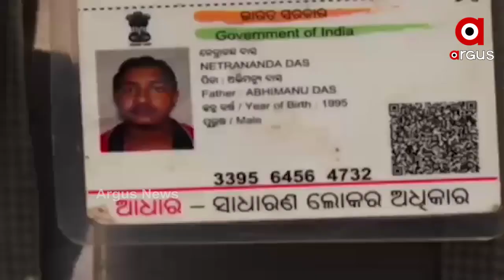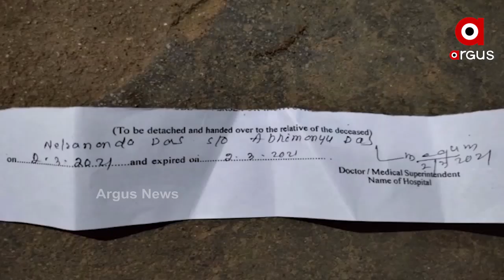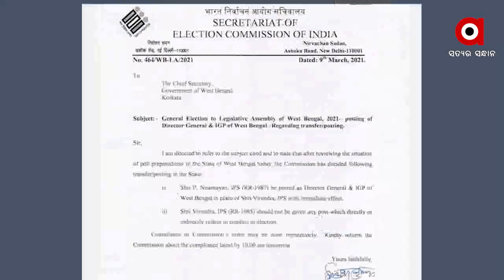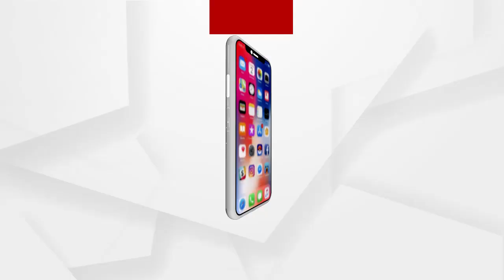Argus Update News 10Am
ଦେଢ଼ କୋଟି ଟଙ୍କାର ବ୍ରାଉନସୁଗର ଜବତ.
ବନ୍ଦ ହେଲା ଶ୍ରୀ ଲିଙ୍ଗରାଜଙ୍କ ନୀତିକାନ୍ତି.
ଲିଭୁନି ନିଆଁ, ଜଳୁଛି ଶିମିଳିପାଳ.
ଜଳିଲେ ଜଳୁ ଶିମିଳିପାଳ, ଆମେ ଖେଳିବୁ...
ବଦଳିଲେ ପଶ୍ଚିମବଙ୍ଗ ପୋଲିସ ଡିଜି.
ଆଜି ନୂଆପଡ଼ା ଯିବେ ମୁଖ୍ୟମନ୍ତ୍ରୀ...
ଆଜି 12 ଘଣ୍ଟିଆ ଲୋଇସିଂହା ବନ୍ଦ ଡାକରା.
ଶ୍ରୀମନ୍ଦିର ପ୍ରଶାସନ କାର୍ଯ୍ୟାଳୟରେ ବସିବ ଅର୍ଥ ସବ କମିଟି ବୈଠକ...